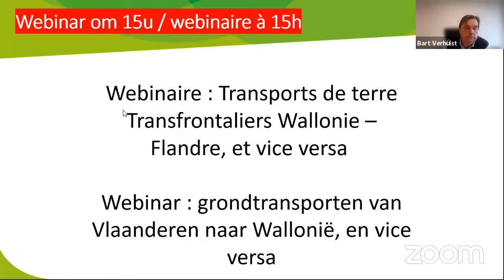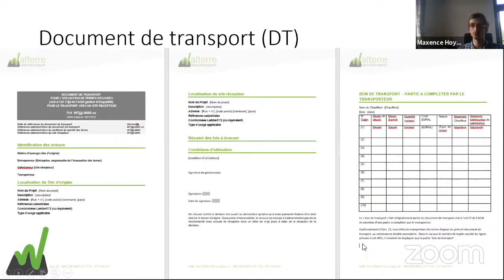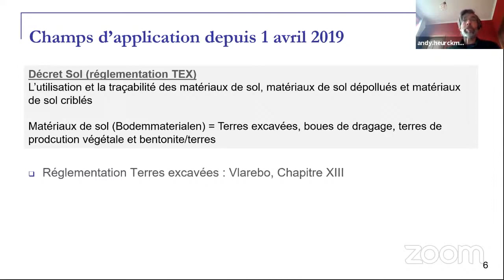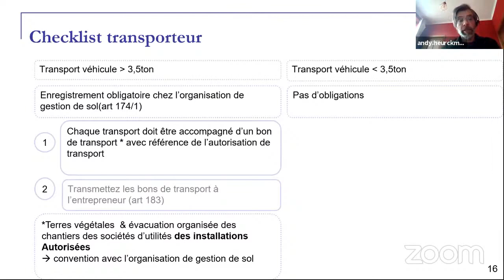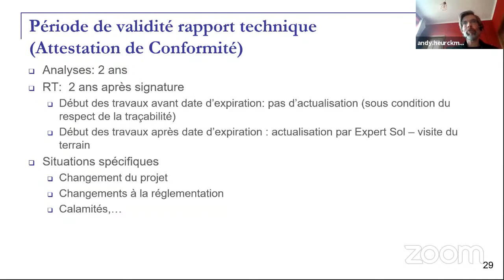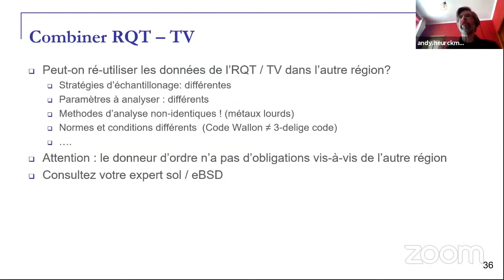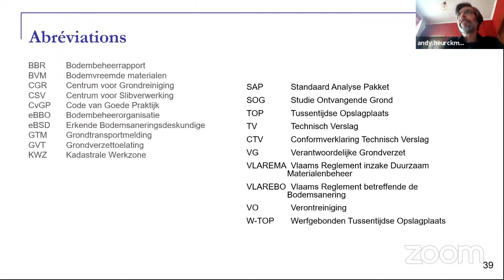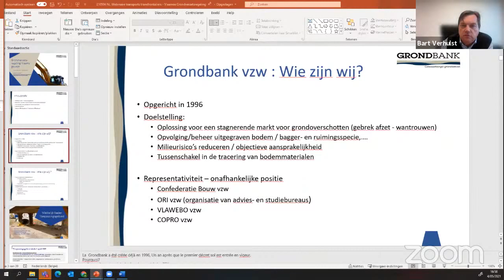Webinaire : Transports transfrontaliers de terres / grondtransporten van Vlaanderen naar Wallonie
La Fédération belge des entrepreneurs de travaux de voirie ( FBEV ) , en collaboration avec Walterre , Grondbank et la CCW vous invitent à participer au webinaire consacré aux mouvement de terres entre Flandre, Wallonie et vice versa.

De Belgische Federatie van Aannemers van Wegenwerken (BFAW) organiseert op dinsdag 4 mei om 15u, met de medewerking van de GRONDBANK en van WALTERRE een online infosessie over hoe interregionaal grondtransport tussen Vlaanderen en Wallonië mogelijk is in overeenstemming met de grondverzetsregelingen in beide gewesen (nodig Technisch Verslag of rapport Qualité des Terres, te volgen procedures, kleine/grote werven, ...)